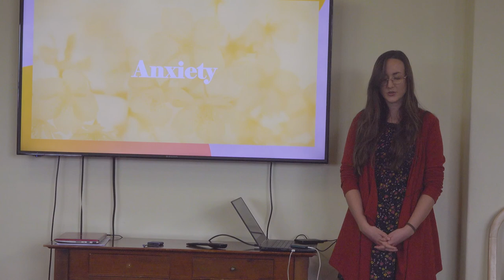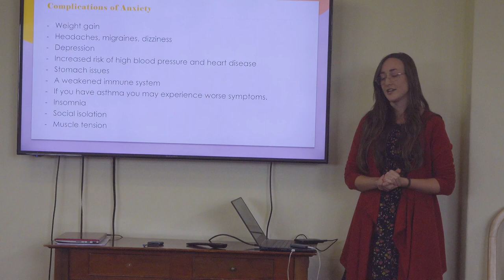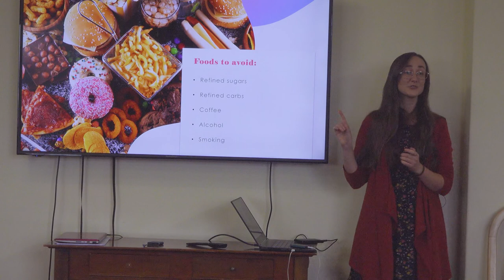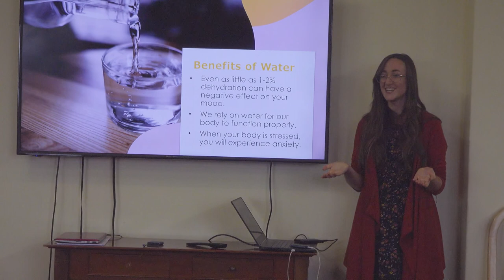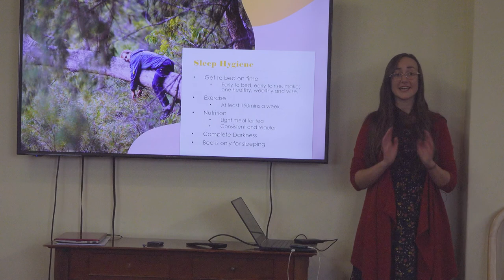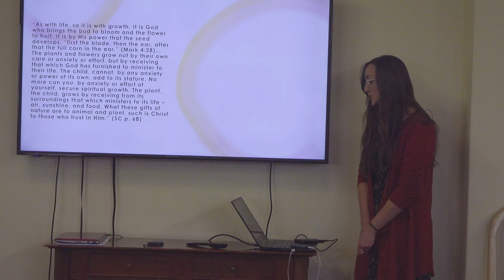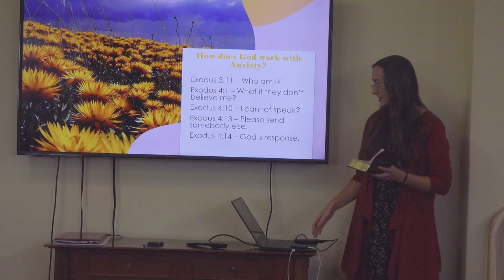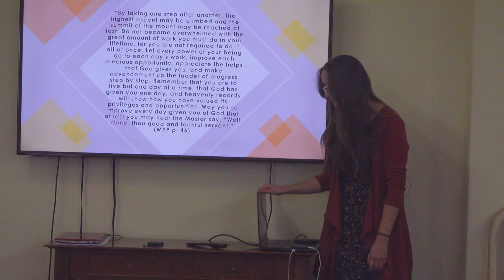Anxiety - Day 8/Lecture 2 (Kayla)